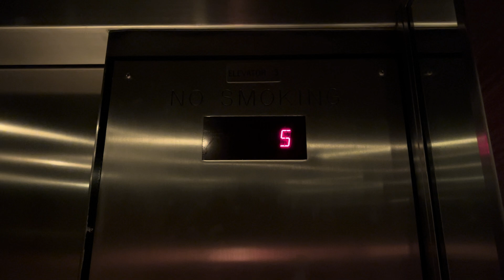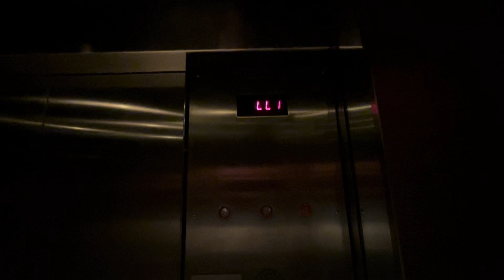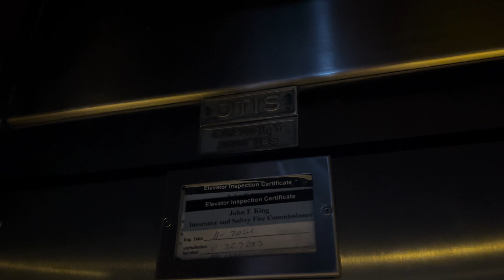500 FPM Otis Traction Elevators at the Hyatt Regency Radius Tower in Downtown Atlanta, GA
… and then there are these elevators. This is another tower that is part of the Hyatt regency complex. I like to refer to this tower as a mini version of the Westin Peachtree in Atlanta, which looks just like this, except this tower is smaller and shorter than the actual Westin.

TECH SPECS
Brand: Otis
Model:
Installed: 1971
Modernized by: Otis
Model: Elevonic 411
Modernized: Mid 2000’s
Drive: Traction
Speed: 500 FPM
Floors: 22 (LL3, LL2, LL1, L, 2-12, 14-22)
Number of Elevators: 3
Fixtures/Call buttons: Innovation Decorator
Indicator: Custom Otis
Filming device: iPhone 13 Pro
Video Formats: 1080p, 60 FPS, 0.5x Zoom